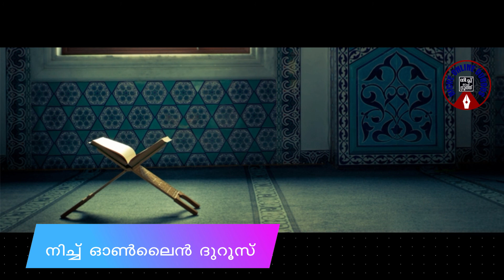അൽ മസാഇലുൽ ജാഹിലിയ പാർട്ട് -01 ,ഇബ്രാഹിം ഫൈസി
നിച്ച് ഓൺലൈൻ ദുറൂസ്